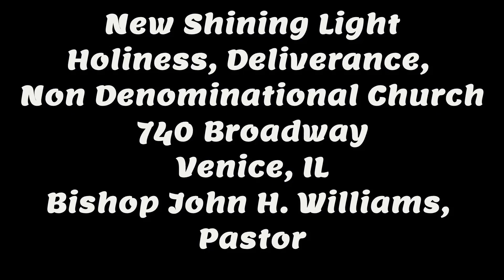New Shining Light HDND, Shelonda Williams 12/23/2023